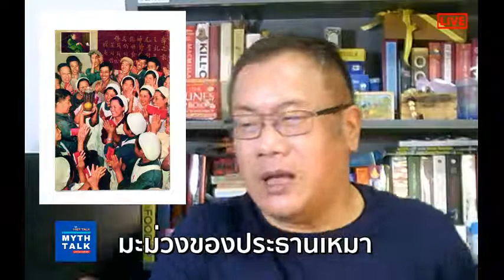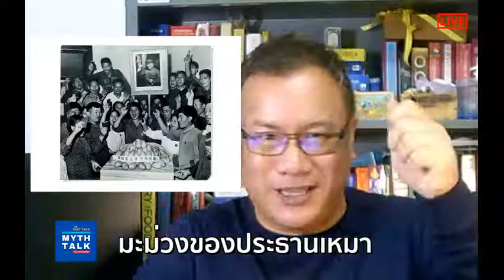มะม่วงของประธานเหมา | Hist Talk Myth Talk Live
รายการ Hist Talk Myth Talk Live on YouTube ตอน มะม่วงของประธานเหมา